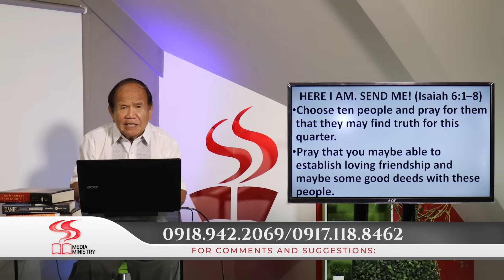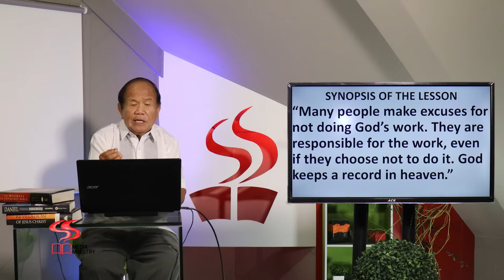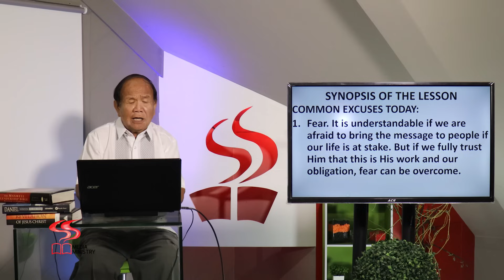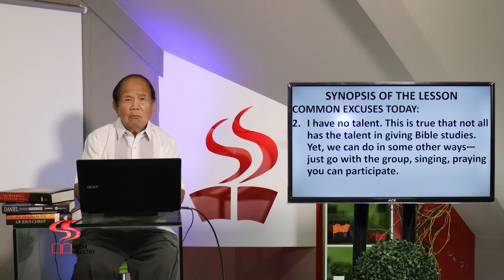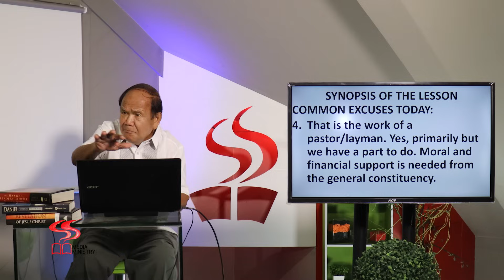LEKSYON | MAKING EXCUSES | PART 2 | OCT. 28 - NOV. 3